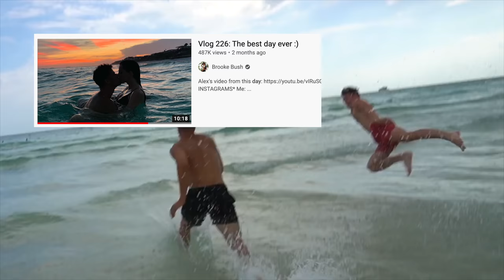JUICY Q&A | Answering Your Questions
Everyone's Instagrams:
Hannah Meloche: @hannahmeloche
Paisley Epps: @paisleyepps